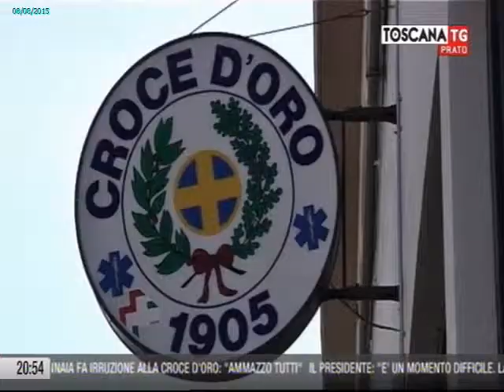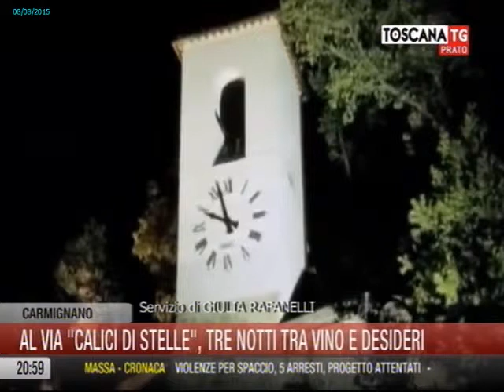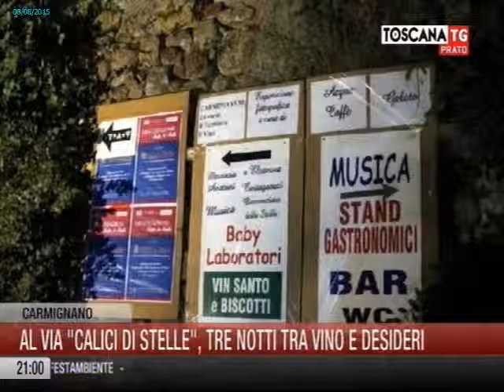2015-08-08 - TG PRATO